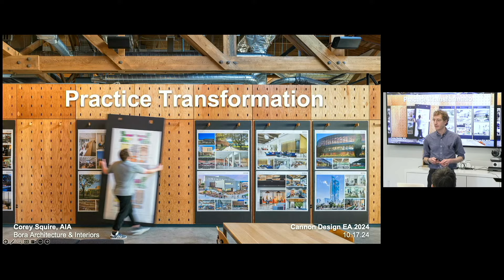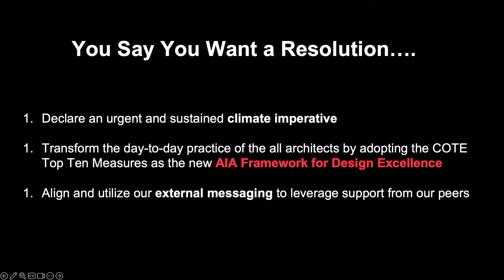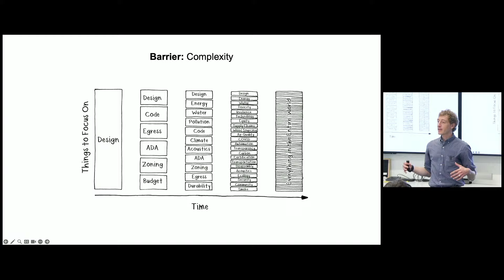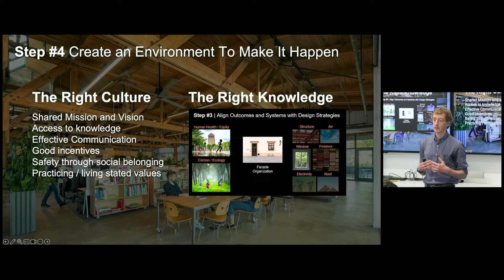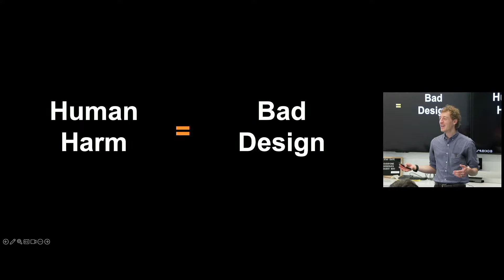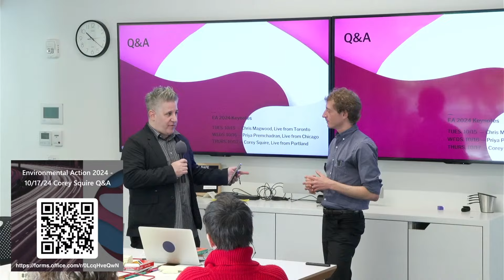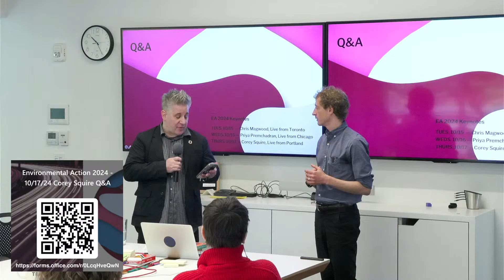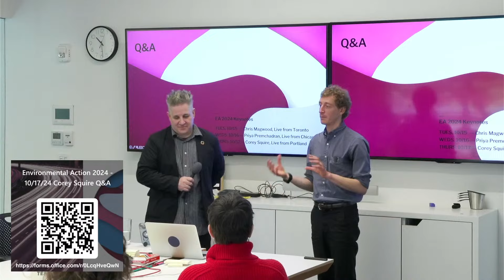Copy of EA 2024: Practice Transformation: A Path for Achieving High Performance on Every Project